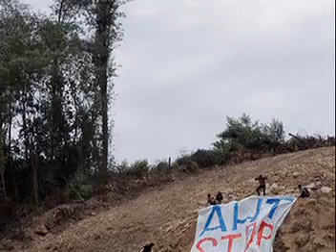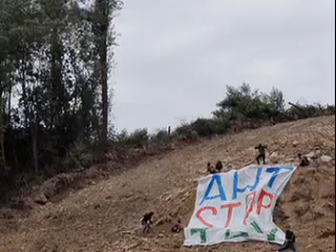Ze Esatek!ANABASA!!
Ze esatek taldearen diskoko Anabasa abestia!!